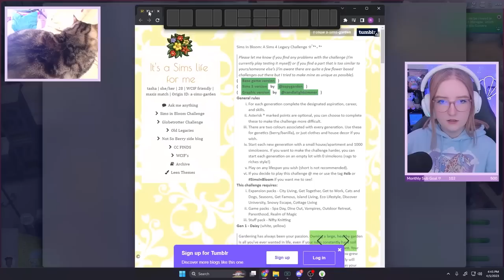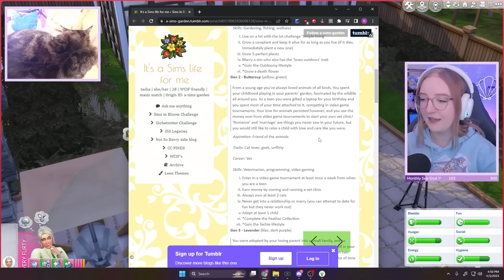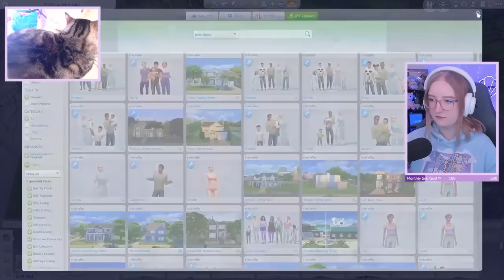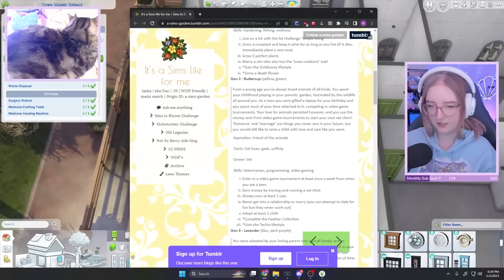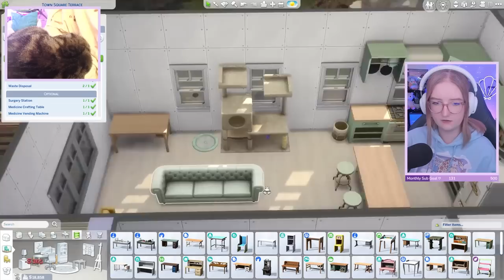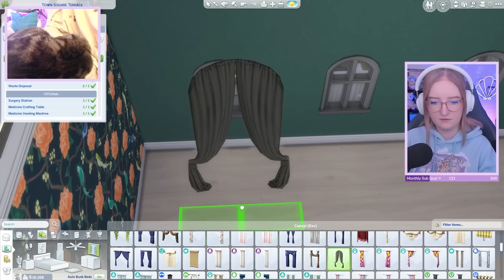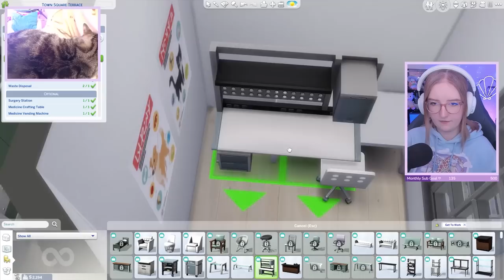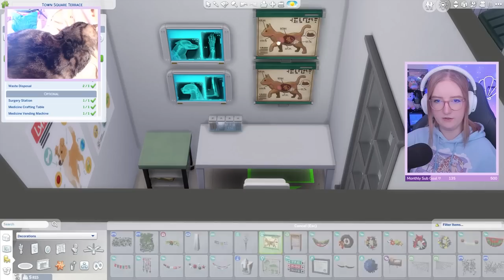Building our Vet Clinic! 🌼 Sims In Bloom 10 || The Sims 4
It's time to pass the torch onto Forest! Today we spend most of our time building a vet clinic and an apartment!